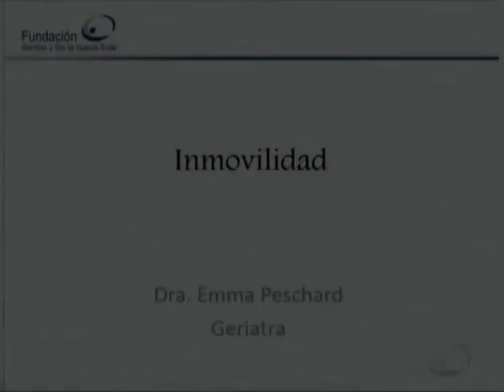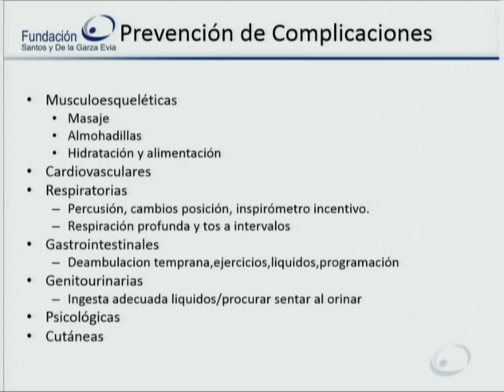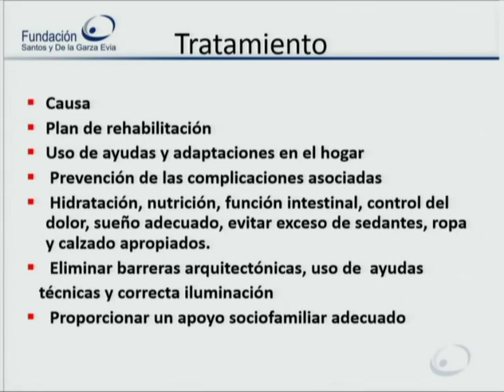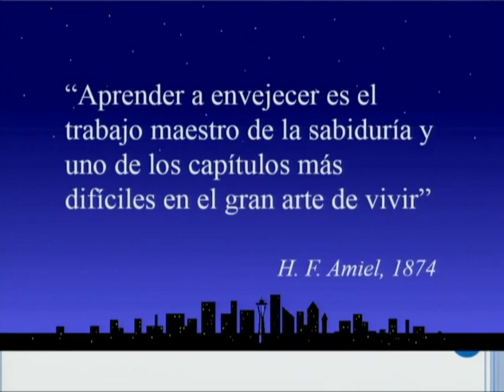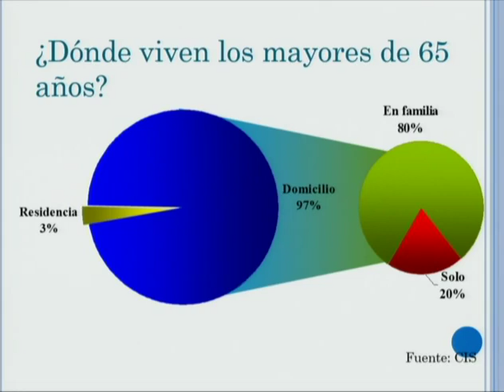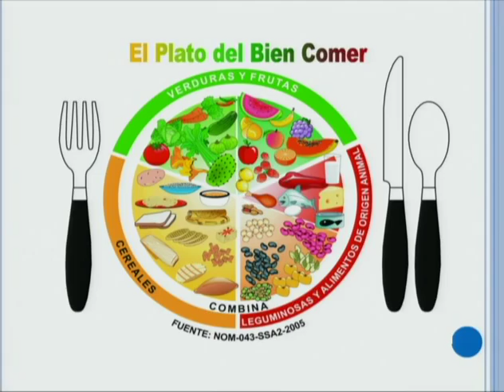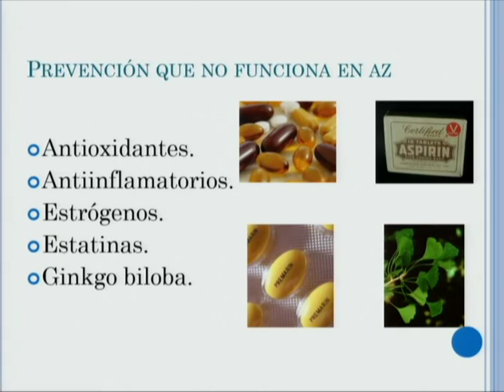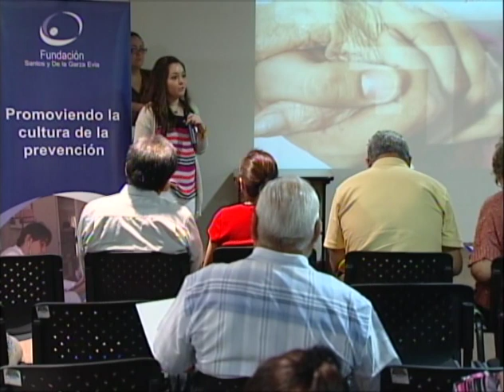Inmovilidad y prescripción de ejercicio en el adulto mayor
En esta plática, médicos especialistas en geriatría, exponen dos temas interesantes alrededor del adulto mayor: la inmovilidad, que es un síndrome geriátrico, y la prescripción de ejercicio físico ante una situación así. A su vez, se mencionan factores que influyen para llegar a esta etapa.
28 de agosto de 2014.